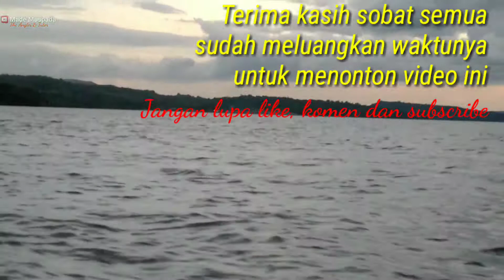Mancing di Pulau Panjang Ikannya Ikut Lockdown Joran Goyang Tipis-tipis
Sahabat semua kita bertemu kembali, dalam video kali ini saya kembali mancing di perairan pulau panjang kepulauan Buton. Dalam mancing kali ini saya masih menggunakan teknik handline dengan umpan bulu sutra. Ikan kali ini kurang mau makan pancing tapi lumayan cukup untuk gorengan oke sahabat selamat menonton jangan lupa suportnya